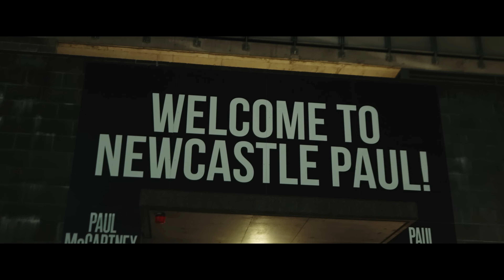Paul McCartney - 'GOT BACK' Tour Live in Australia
Paul rocked Australia with his 'GOT BACK' Tour, returning in style for the first time since 2017. Check out this video for all the highlights from his shows down under.

Paul kicked things off in Adelaide, a city that's been special since The Beatles' 1964 visit. You'll see the highlights from his epic gigs in Melbourne, Sydney, Brisbane, plus Newcastle and the Gold Coast, which got their first ever taste of Paul’s live shows.